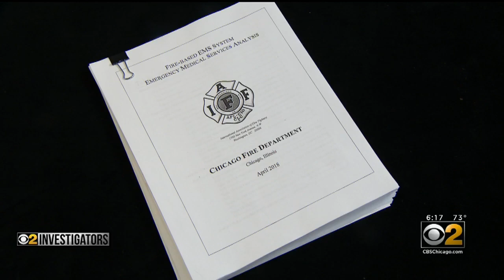Mayor Lightfoot Answers Question About Ambulance Shortage At Summer Safety Program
On Thursday, CBS 2's Pam Zekman took her investigations into Chicago's critical shortage of ambulances to the new mayor and found help is on the way.